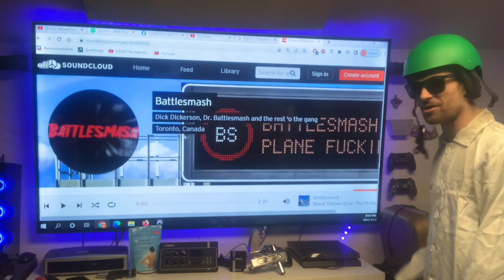BattleSmash is on Soundcloud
BattleSmash is on Soundcloud.  A great site if you want a place to put your music but also don't want to get paid for the effort.